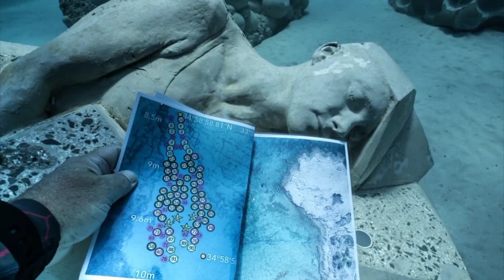សារមន្ទីរ ព្រៃក្រោមទឹក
សារមន្ទីរព្រៃ  ក្រោមទឹក